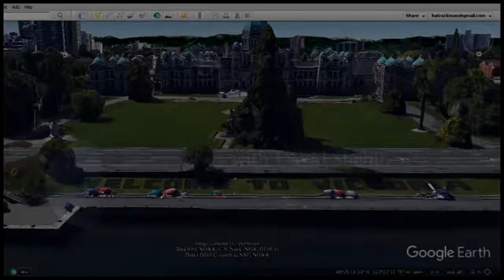Judgement Day News s02e01